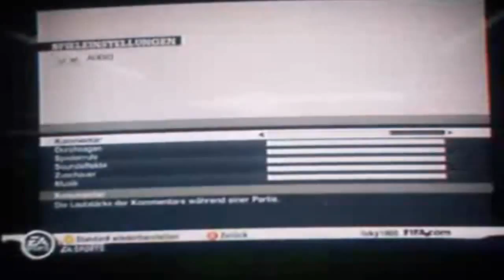Lets Play Togehter FIFA 11 German #2 Celtic im Freunschaftsspiel O.o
Jo das erste Spiel zum einspielen mit hoffentlich besserer Quali ^_^
Viel Spaß!